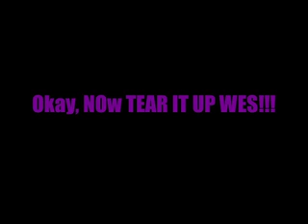Half a Rap for WESLEY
haha i guess finish it..or did i fuck up?